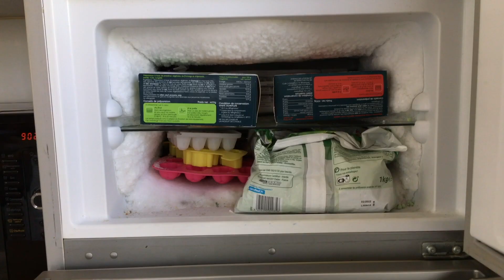ULTIME NETTOYAGE DE PRINTEMPS ! (vlog confinement)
Pour optimiser notre confinement, nous avons décidé de nettoyer la totalité de notre appartement et de faire un tri dans nos objets. Le tout dans le but de vous inspirer à en faire de même, car c’est le moment de se sentir bien chez soi !

Cette vidéo était prévue avant le confinement, depuis on a trouvé du temps (bizarrement) pour tourner ce vlog qui, on l’espère, vous plaira et vous donnera la motivation dont on manque tous cruellement ces jours-ci.

Bon visionnage !

MFTV ; un duo atypique, des programmes en “franglais”, découvrez l’ensemble de nos vidéos à travers 5 catégories exclusives ! Culture et divertissement, il y en aura pour tous les goûts.